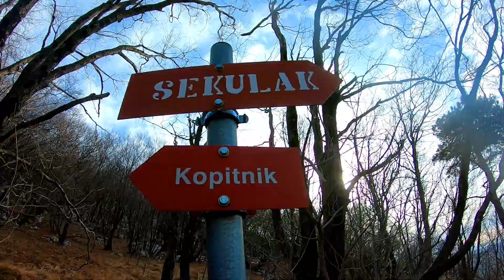Veliki Rob, escursione in Slovenia • Primo vlog del 2019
Dopo qualche mese ho ritrovato il tempo per fare un nuovo vlog, stavolta andiamo a scoprire il Veliki Rob, ovvero un monte che si trova in Slovenia a pochi minuti d'auto da Gorizia.

Come di consueto, quando realizzo video di camminate in montagna, ci sarà spazio per alcune considerazioni personali, consigli e buone dritte per chi volesse portare a termine questa bellissima escursione su un monte molto panoramico.

Special guest del vlog: la mia cagnolina Lilli, che, quando è possibile, porto sempre con me!

Alcune ulteriori informazioni utili: per iniziare l'escursione sul Veliki Rob occorre raggiungere l'abitato di Vittuglia (Vitovlje); in totale servono circa 6/7 ore, dipende da quanto siete allenati; non è un'escursione tecnicamente difficile ma ci sono alcuni tratti esposti, specialmente nel percorso che ho scelto di farvi vedere; il Veliki Rob è alto 1237m.

Buon divertimento!!! Ci rivediamo al prossimo video, che non ha già una data di pubblicazione ma che comunque ci sarà, poiché la mia intenzione è quella di continuare a realizzare video per il mio canale YouTube!